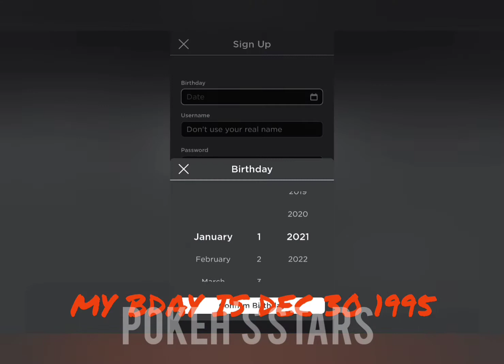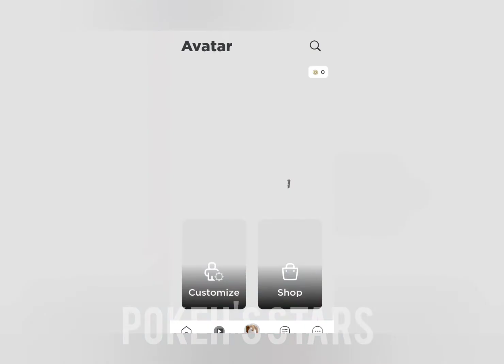BTS V created an ROBLOX ACCOUNT!!! 😱😱😱 *Recreated*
TYSM for ❤️360SUBSCRIBERS ❤️!!!